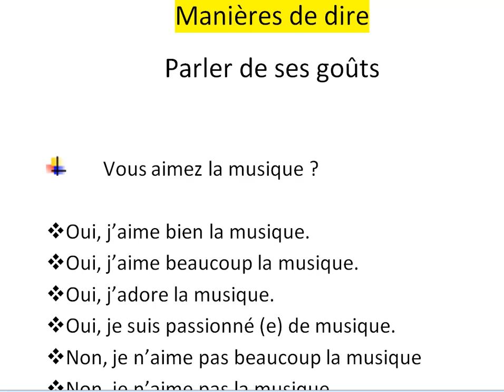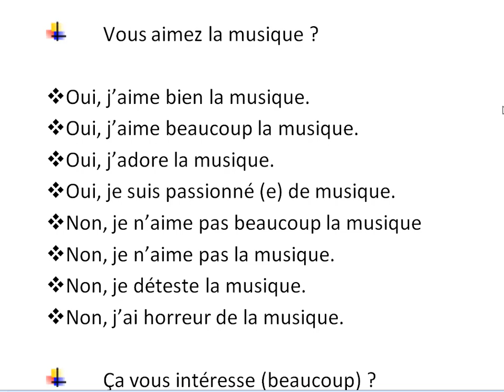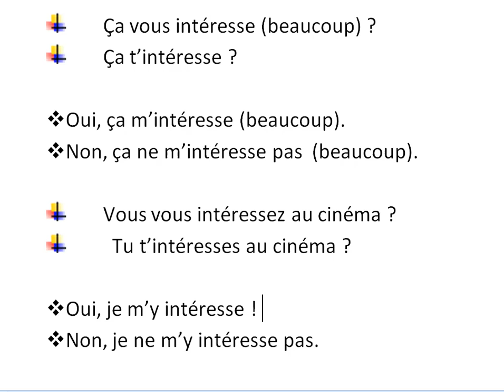Parler des ses goûts